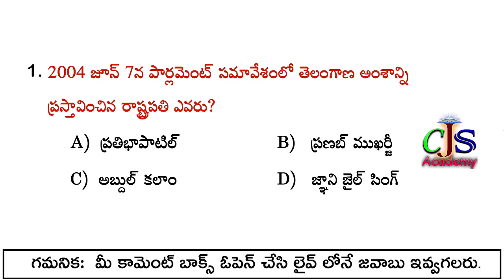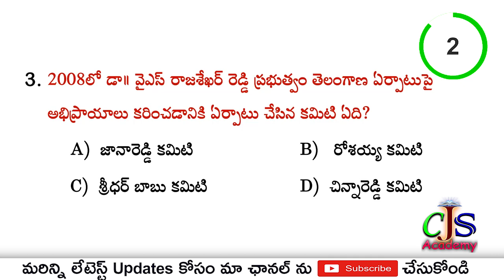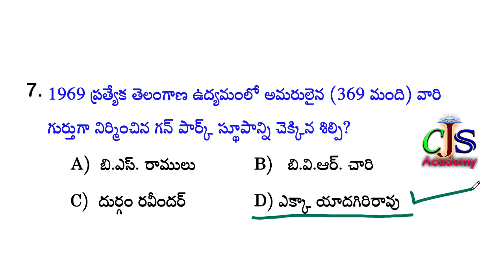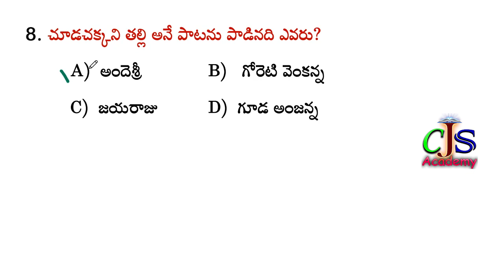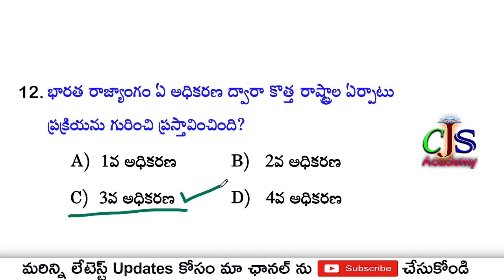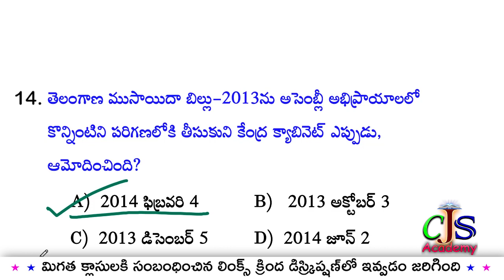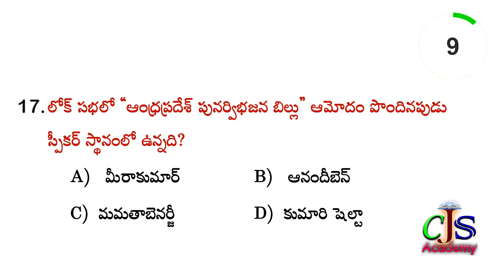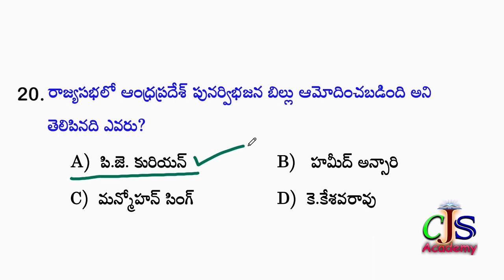Telangana history in telugu - 2 | Telangana history bits in telugu | CJS Academy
Reasoning and Arithmetic tricks in Telugu Maths tricks - 6

Ts, AP, police constable, si, Ap police constable, civils, Group-1,2,3&4. Railway police and bank exams, crpf, army, vro, vra, panchayath raj secretary, JL,DL, Dsc, Gurukul, and all competitive exams. Telangana History Questens - 2,arithmetic and reasoning,modal paper,CJS Academy online coaching, history bits,Ts history bits,telangana history in telugu,telangana history bits in telugu,telangana history for constable exam,telangana history classes in telugu for constable,telangana history classes in telugu,telangana history bits in telugu for constable,telangana history top bits,In telugu,online coaching in telugu